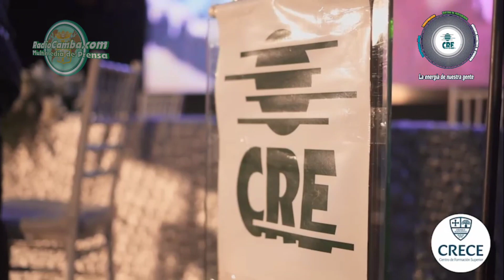CRECE estrena casa para seguir aportando al desarrollo cognoscitivo e intelectual de los Cruceños...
CRECE estrena casa para seguir aportando al desarrollo cognoscitivo e intelectual de socios hijos de socios de CRE R.L.

"Con el objetivo de transformar a la sociedad, desde CRE hemos creado programas de responsabilidad social enfocados en educación y hoy pasamos de enseñar en aulas virtuales a las aulas reales", indica una publicación desde las páginas de la Cooperativa Rural de Electrificación (CRE R.L.), al referirse a la inauguración oficial de la nueva casa de el Centro de Formación Superior (CRECE).

"Nuestra administración eficiente de los recursos generados posibilitó proyectos ambiciosos CRECE Formación Superior, que fue inaugurado el  jueves 15 de diciembre, con el fin de brindar a nuestros socios y usuarios, un acceso igualitario a educación de calidad acorde a las necesidades actuales del mercado", agrega la nota.

Conozca más sobre CRECE:

CRECE es un centro de educación virtual que ofrece programas a nivel diplomado y de especialización avalados por la Universidad Autónoma Gabriel René Moreno a través de la Business School, de la Unidad de Postgrado de la Facultad de Ciencias Económicas y tiene como Director a Limberg Vázquez Justiniano, un joven Cruceño y profesional de alto nivel que apuesta a una sociedad con todas las capacidades necesarias para enfrentarse a los nuevos retos.